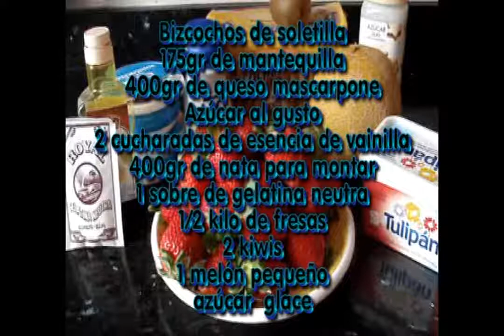Reina Carlota xvid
La charlotté es un postre de origen francés, la charlotté original es de manzana y se creo en honor a la reina Carlota de Inglaterra en el siglo XVIII mira si lleva la reina Carlota dando vuelta al cabo de los siglos.
En el tema de la elaboración de este postre yo soy más partidaria de utilizar las hojas de gelatina que la gelatina en polvo, su consistencia me gusta mucho más. Contra gusto los colores.
Si queréis ver mas recetas de repostería os invito a que visitéis mi blog elhornodemelek.blogspot.com también podéis adquirir el libro de recetas del horno de Melek (Postres para realizar en familia) con recetas del blog.